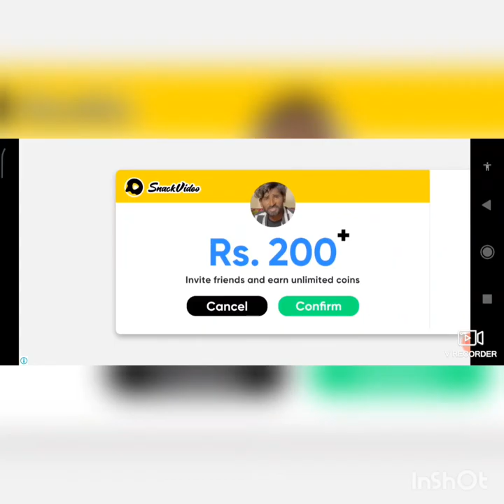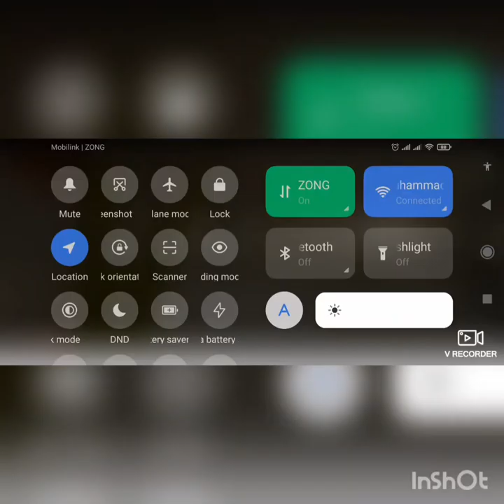I complete mr meat police challange